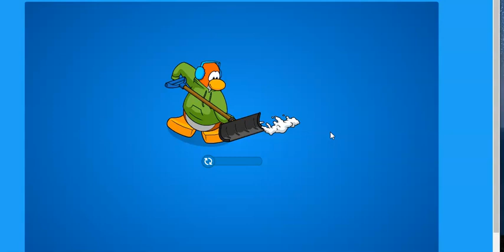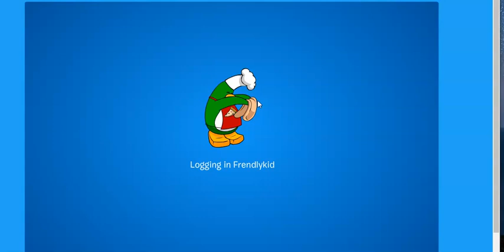Club Penguin Imagined Ep 180 Hide & Seek W/@legomaster6277 Pt 2Oct 3 2024